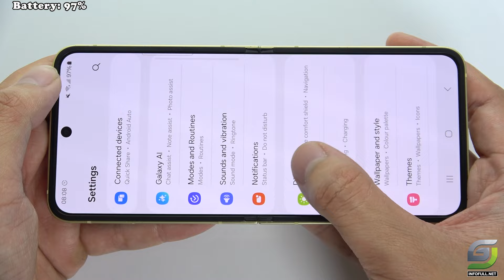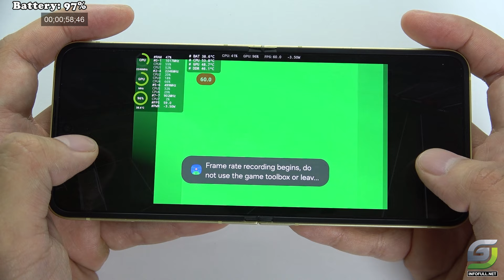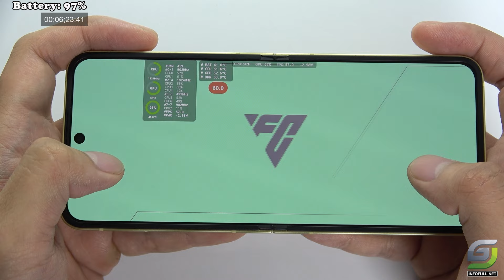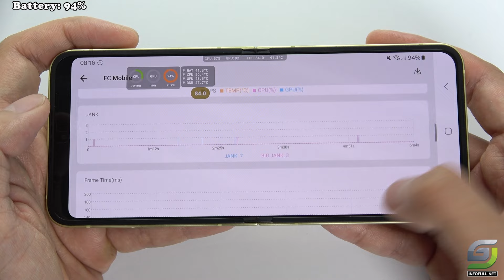Samsung Galaxy Z Flip 6 test game EA SPORTS FC MOBILE 24 | Snapdragon 8 Gen 3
Samsung Z Flip 6 Spectification
Launch: Announced July 10, 2024; Released July 24, 2024
Body: Plastic front, glass back (Gorilla Glass Victus 2), aluminum frame; 187 g; IP48 water resistance
Display: 6.7-inch Foldable Dynamic LTPO AMOLED 2X, 120Hz, HDR10+, 1080 x 2640 pixels; Cover display: 3.4-inch Super AMOLED, 720 x 748 pixels
Platform: Android 14, One UI 6.1.1; Qualcomm. Snapdragon 8 Gen 3, 8-core; 256GB/12GB RAM, 512GB/12GB RAM
Camera: Dual rear: 50 MP wide + 12 MP ultrawide; 10 MP front; 4K video recording
Battery: 4000 mAh, 25W wired, 15W wireless, 4.5W reverse wireless charging; $1,099.99 / €899.99 / ₹109,999